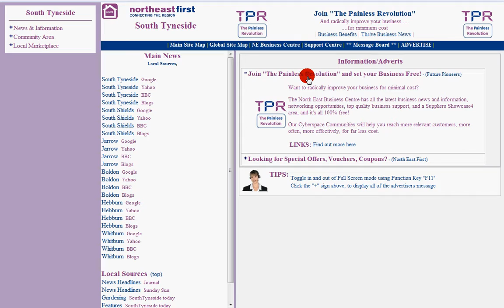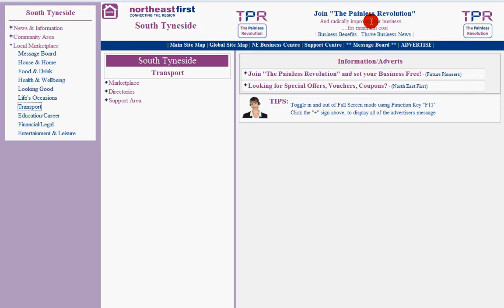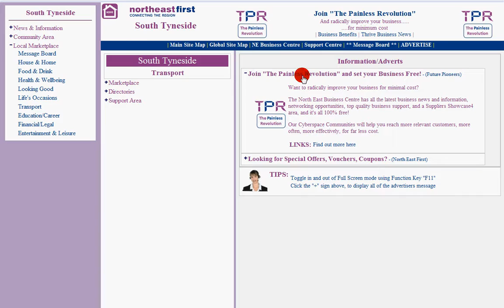Claim one of the Local Community Pages